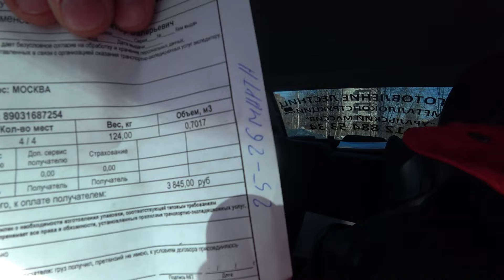Чебуреки и лестница в Москву.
Жарим вкусные чебуреки и отправляю лестницу в город Москва, ну и сделал разделочные доски по быстрому.